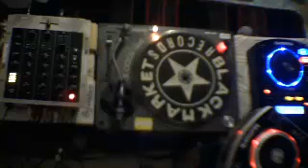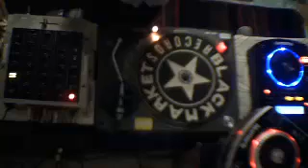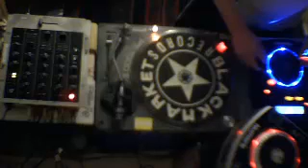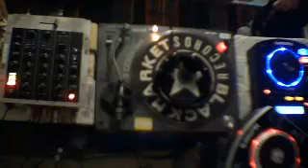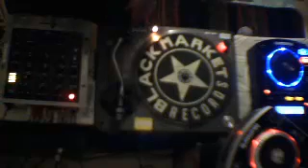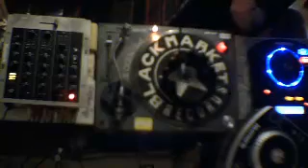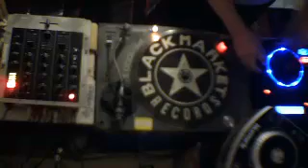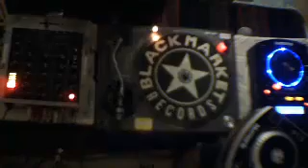dj lakey 27/2/15